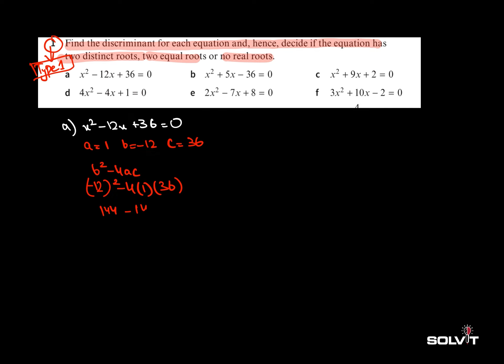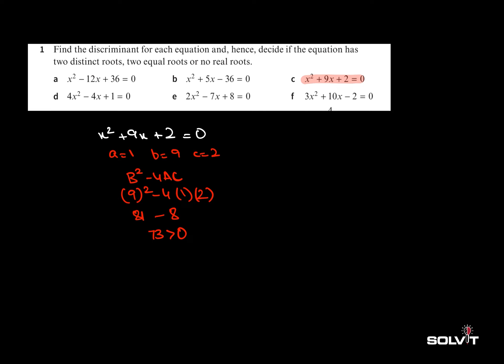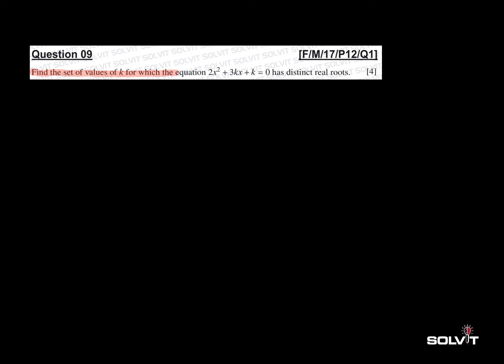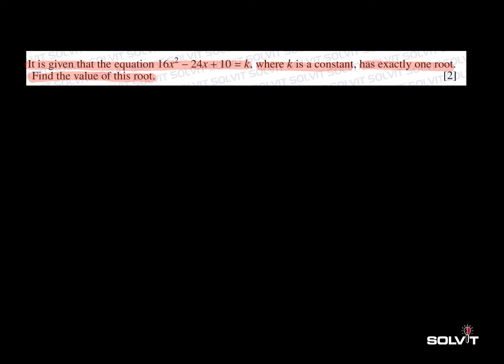SolvX | Nature of Roots | AS-Level Mathematics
Day 3 of Solv-X!

Join our WhatsApp community for live guidance and support!